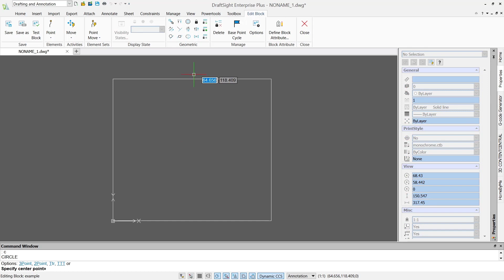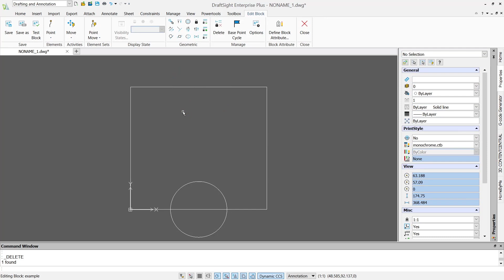Draftsight How To Exit Block Edit Tutorial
Learn draftsight as autocad alternative basic tutorial for beginner how to close block editor